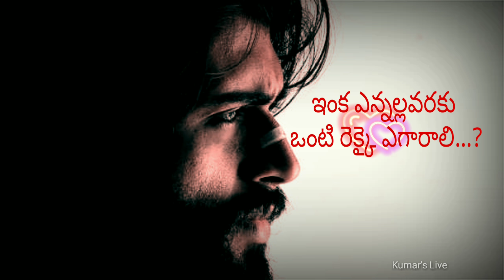Neeli Kanumallo Song Lyrics _ గుండె తడుముకు చూస్తే ఒట్టి శూన్యమే ఉందే...!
గుండె తడుముకు చూస్తే ఒట్టి శూన్యమే ఉందే,

చిట్టి చిలకమ్మ నువ్వెప్పుడూ ఇలా వెలిపోయావే నన్నొదిలి,

ఇంక ఎన్నల్లవరకు ఒంటి రెక్కై ఎగారాలి...💓